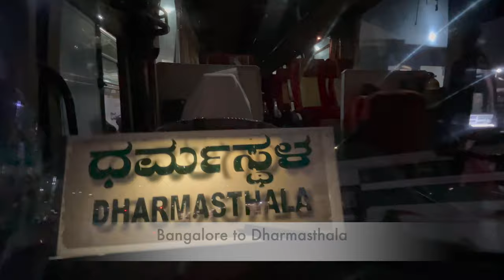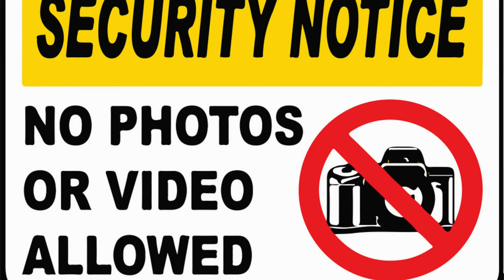Dharmasthala Sri Manjunatha Swamy Temple Complete Tour | Travel Guide | Karnataka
Dharmasthala is a beautiful temple town with a blend of heritage, culture and religion. Situated on the banks of Nethravathi river in Karnataka, it's popularly known as a pilgrim site for the Shaiva, Vaishnava and Jaina communities.

Travel Info

Bangalore - Dharmasthala - Kukke Sri- Hornadu - Sringeri - Bangalore

Just Accommodation with Family try out ( Rajathadri / Sahyadri)
Room starting from Rs 600 for Non Ac and Rs 1500 for A/C with 24hrs check-in and Checkout

Dharmasthala Trip Budget:

- Bangalore to Dharmasthala bus charge starting Rs 500 - Check in ksrtc.in
- Food charges - Rs.300 per person per day or ( Temple Prasad starts from 11.30 a to 3.30 pm and night 7.30pm to 11.30 pm
- Accommodation - Temple rooms (Starting from Rs 600)